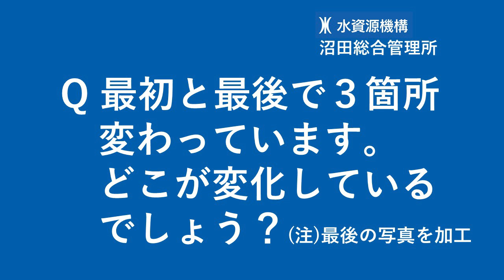矢木沢ダム、奈良俣ダムの写真でＡＨＡ体験 ～その２～ 水資源機構 沼田総合管理所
矢木沢ダム、奈良俣ダムの写真でＡＨＡ体験ができますので、ご覧下さい。